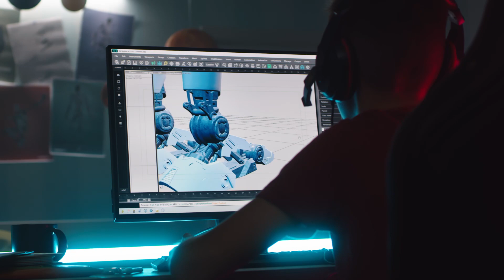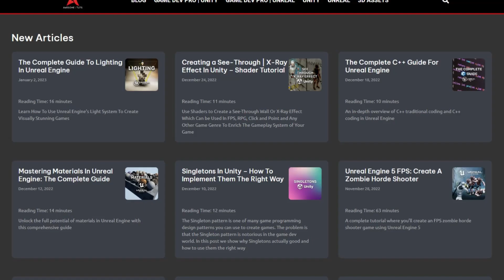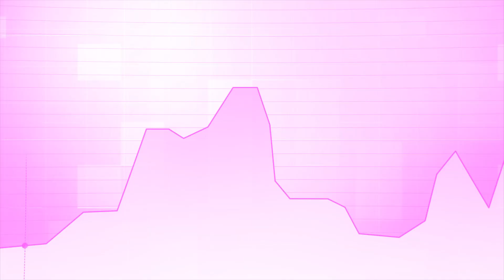How To Get Hired In A Game Studio WITHOUT Experience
Master Game Dev And Get Hired In A Game Studio - Unreal

Master Game Dev And Get Hired In A Game Studio - Unity